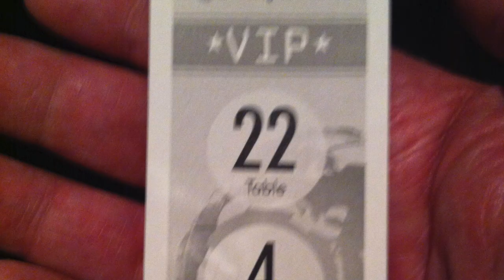Infopro Geht Nach Deutschland - Drei!!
Heading back to Germany again for WorldHostingDays 2015!